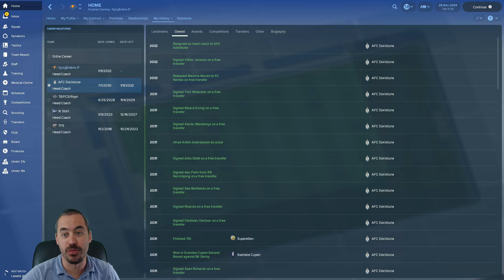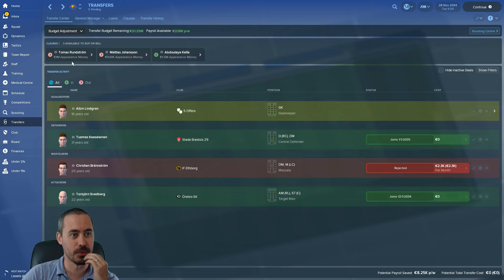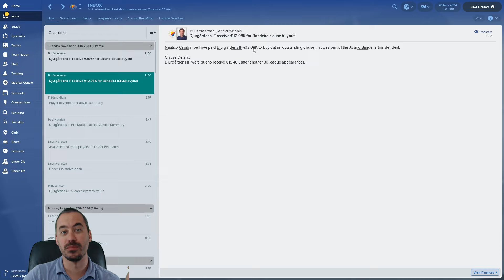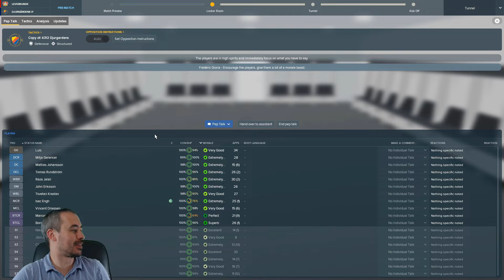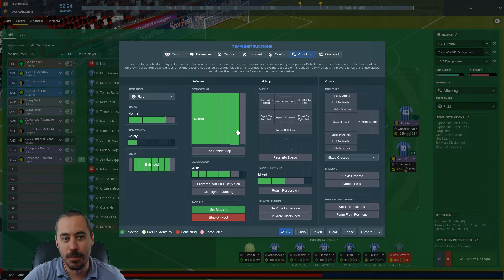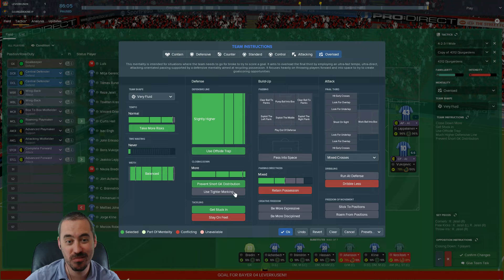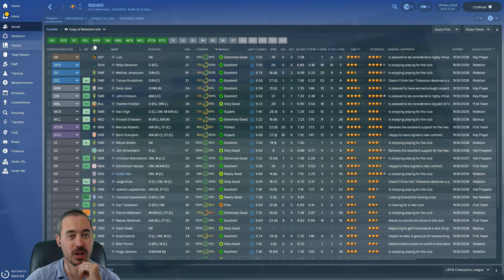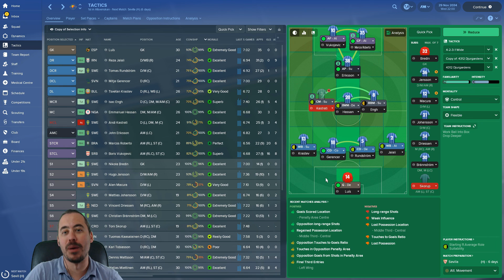FM18 Nordic Journeyman - C6E37 - Is This The End of the Series? - From Backpack to Boss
Our FM18 Journeyman through the Nordic countries continues today with our sixth club: Djurgårdens IF.

Well my friends... let's take a look. Should this be the end of the series?